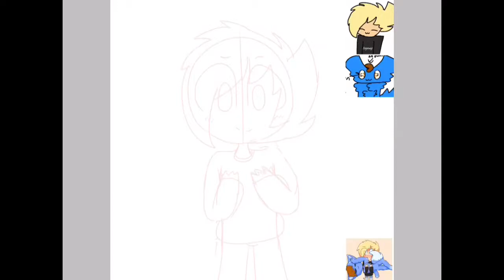For JR (REMAKE)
I noticed that the proportions were wrong so I decided that I should do a remake!

Future Bass ~ Ujico* Snail’s House Pixel Galaxy